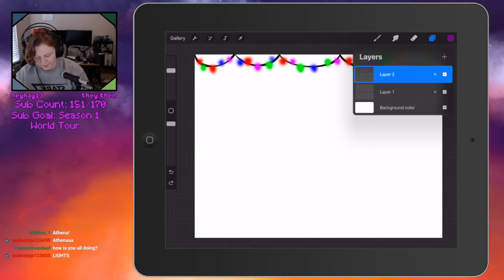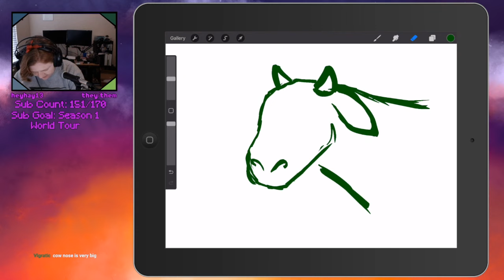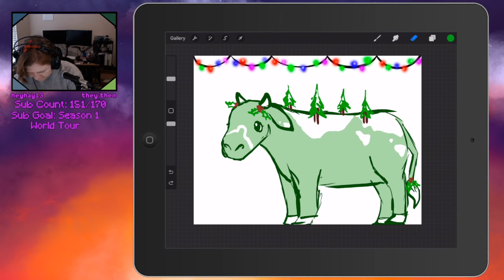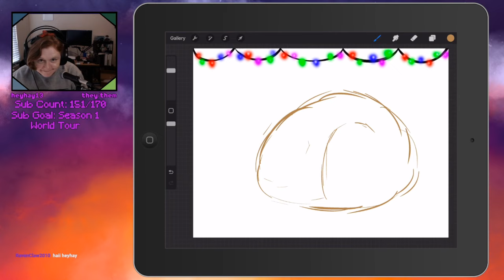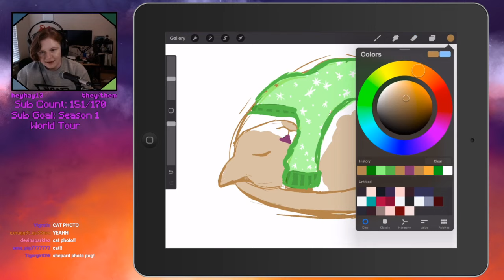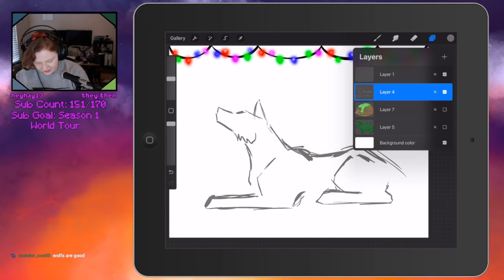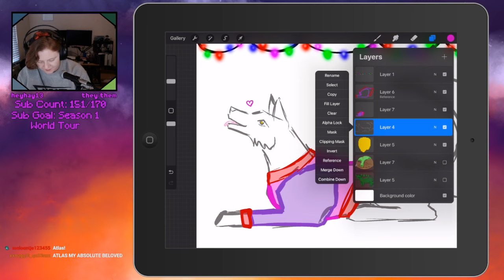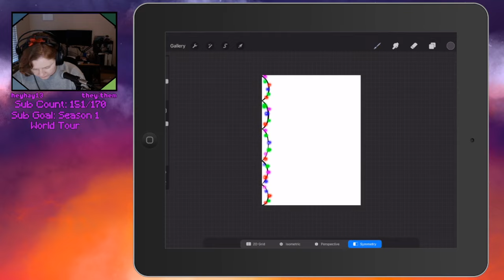Chaotic Christmas Art Stream! [Full VOD]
VOD from Ghosty, Sherbert, Athena and I having a chaotic drawing time!

You can find all of the Fable Cast on our Twitch Team!